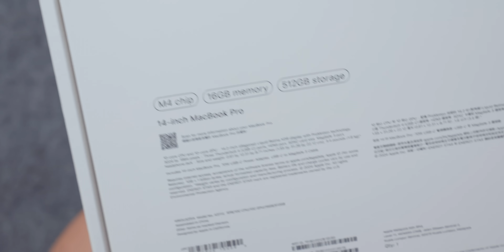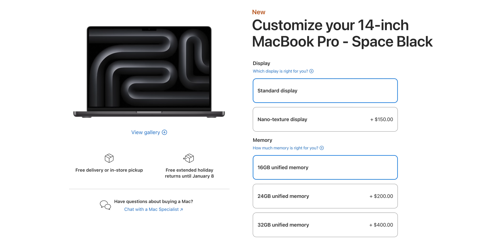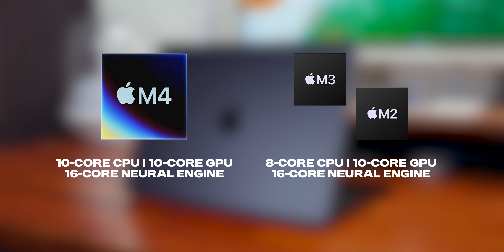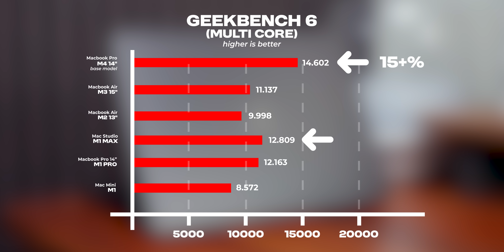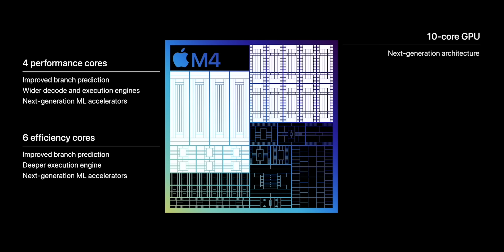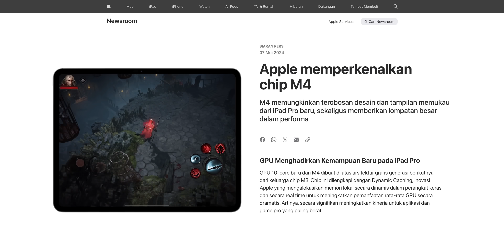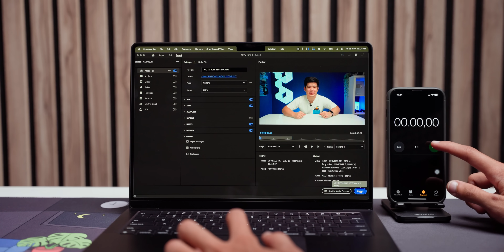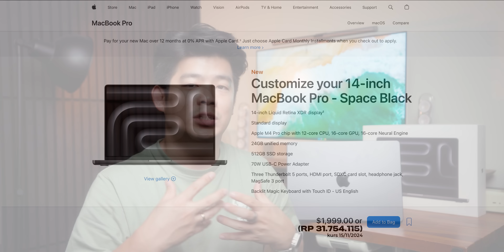Saat yang tepat upgrade dari M1? UNBOXING Macbook Pro M4 (Base Model)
Rasanya alasannya akan valid untuk upgrade macbook kali ini.

biar nontonnya gampang:
00:00 opening
00:54 unboxing
07:31 spesifikasi
08:32 review
08:59 benchmarking
10:15 Kipas Berisik?
10:42 bobot
11:12 gaming test
12:51 rendering test
13:21 webcam test
14:10 kesimpulan
14:59 closing